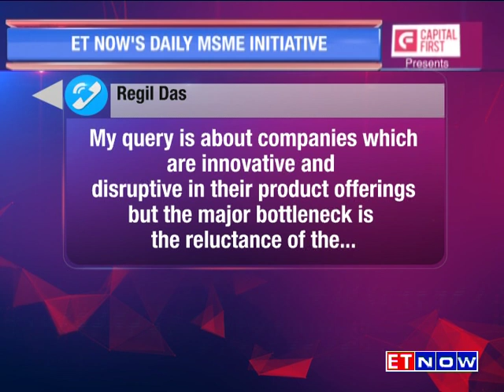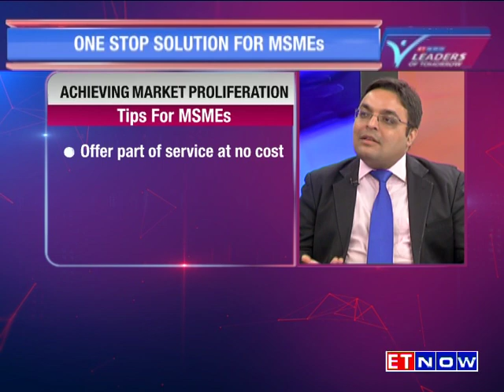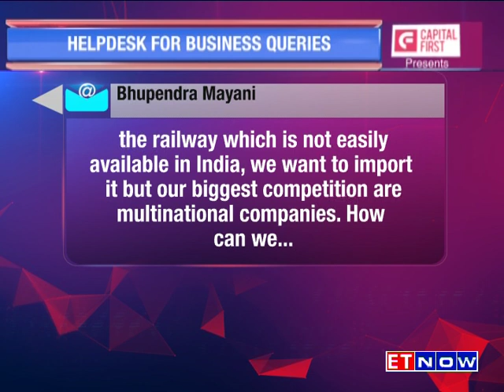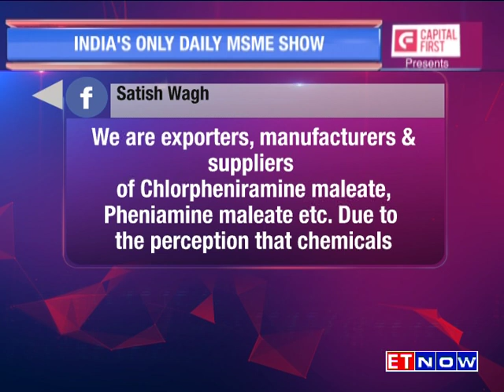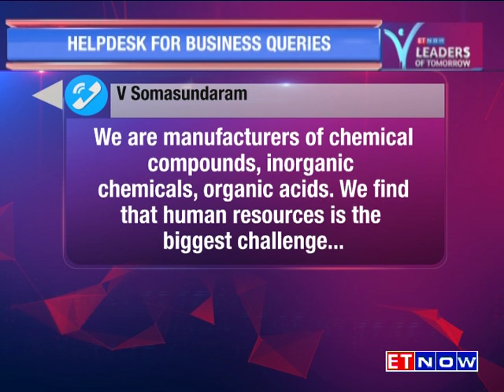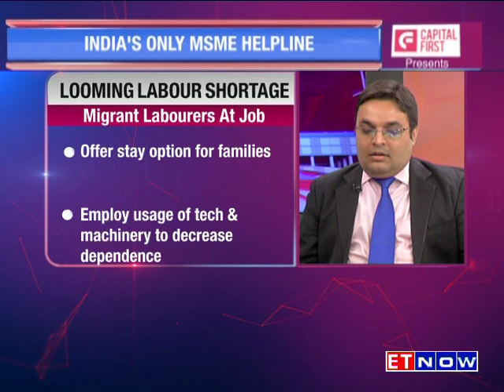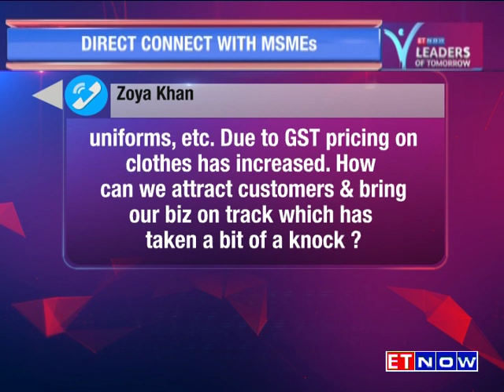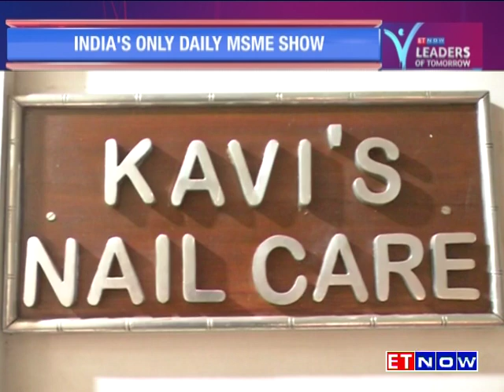LOT Season 6 - EP 37 | Direct Connect & Kavi’s Nail Care Story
On our Direct Connect segment this week, the team at Leaders of Tomorrow spoke to an expert panel to answer all your queries pertaining to the trends in the MSME space. On our Small giants segment, don't miss Kavi’s Nail Care, part-salon and part nail academy that pioneers nail artistry.